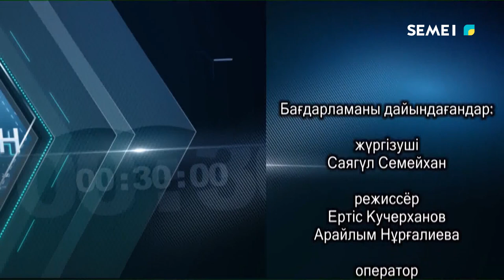"Алдаспан" бағдарламасы (05.08.2023)